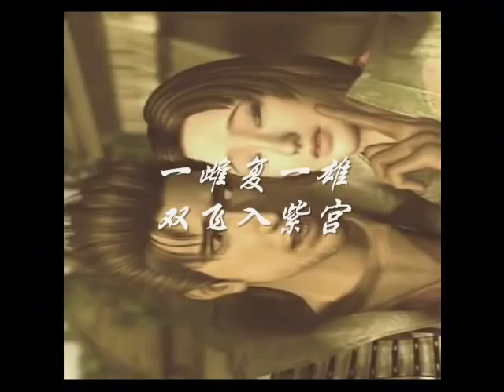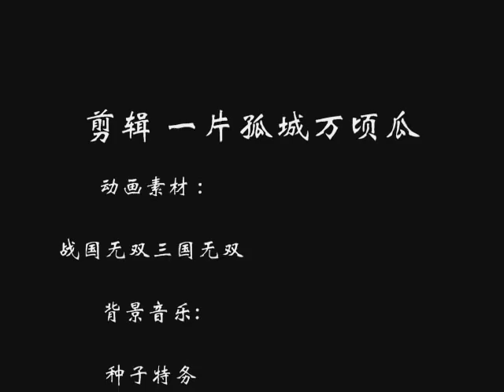凤皇无双- (上集)慕容冲 murongchong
3个mv连播
(第一段 入秦宫 出秦宫)
(第二段 流言蜚语 儿女情长)
(第三段 清河之殇)